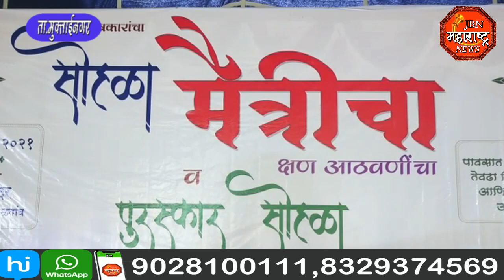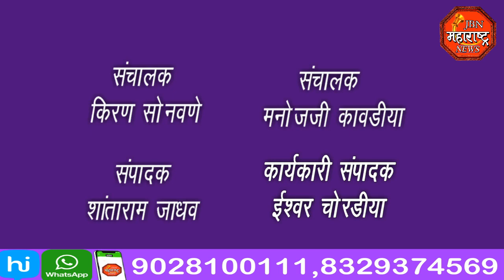jbn maharashtra news jalgaon